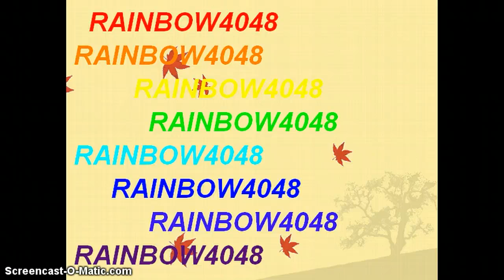Animal Jam:Cum sa fii BETA?!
Animal Jam:How to be BETA!?

Astazi v-am adus un videoclip care cred ca v-ar ajuta in situatia aceasta:
Daca sunteti un jammer ku detoate si nu stiti cum sa deveniti BETA,aveti aici un ghid intreg,plin de sfaturi importante despre cum sa fii BETA!
Acest videoclip a fost realizat de catre Rainbow4048!
                                                                   Powerd by
                                                                      Rainbow4048 AJ